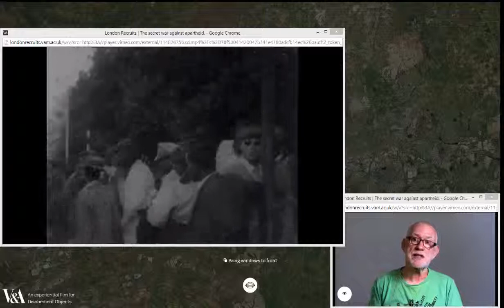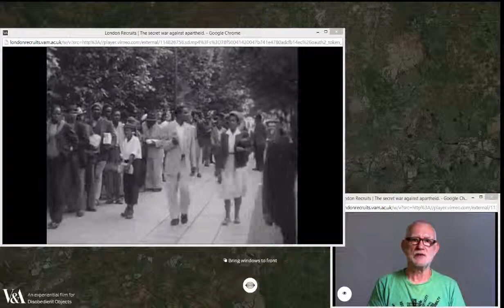We landed in this other world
Victoria and Albert Museum produced a website (since taken down), the following videos show some interviews with ANC London Recruits.

They show the ANC secret work undertaken by many young Communists and others from Britain in South Africa on clandestine operations. Some of the London Recruits are interviewed mixed in with historical footage and reconstructions.

London  Recruits website should prove to be an invaluable resource for all historians, students, political activists and others. With significant primary source material it is a truly unique resource. I recommend to all.